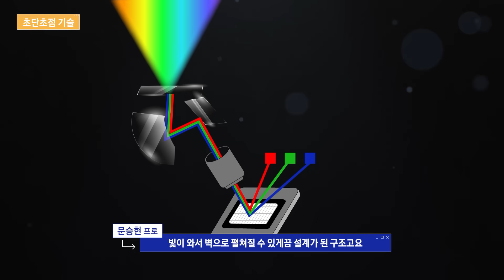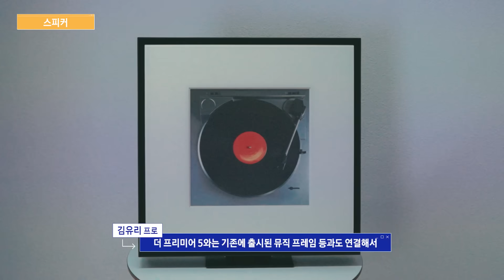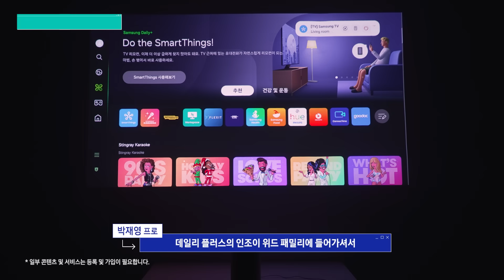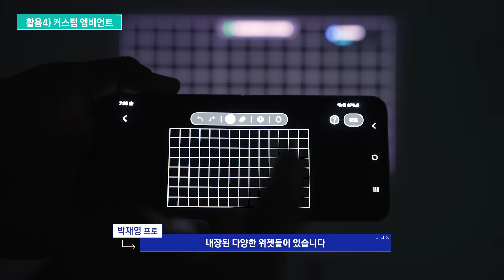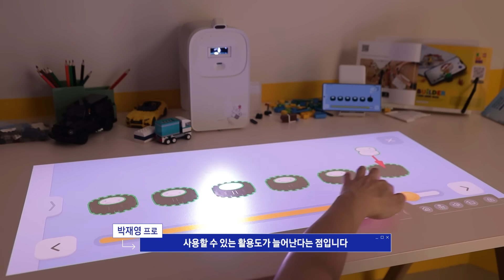아마도 집에서 가장 큰 터치스크린. 더 프리미어 5 [셀프리뷰 EP.15]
투사 면이 늘어난다는 것은 제품의 활용도도 그만큼 다채로워진다는 것!
화면이 가까워지면 터치가 가장 직관적이라는 것!

생각보다도 유용한 사용법이 더 많은
초단초점 프로젝터 '더 프리미어 5' 담당자들의 이야기를 들어보자.

00:28 초단초점 투사, 트리플 레이저 기술
01:10 오토 키스톤, 오토 포커스
01:47 터치 인식 원리
02:25 담당자가 터치 프로젝터를 쓰는 방법
03:37 프로젝터를 스피커로 쓰기